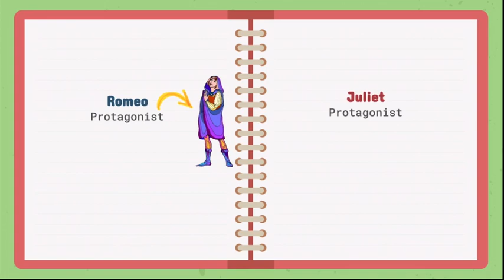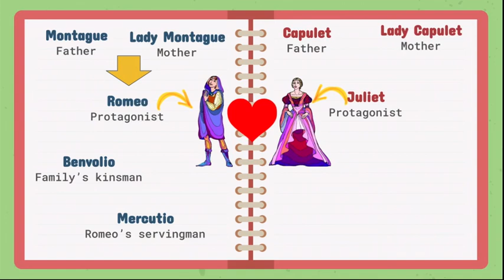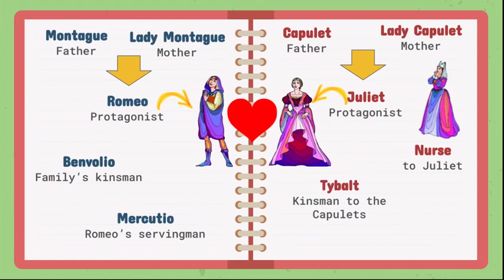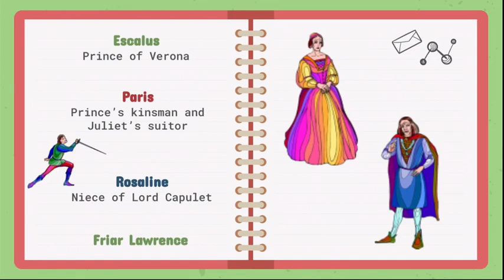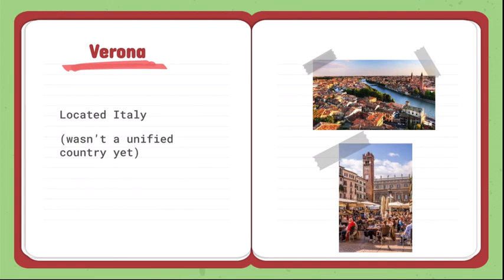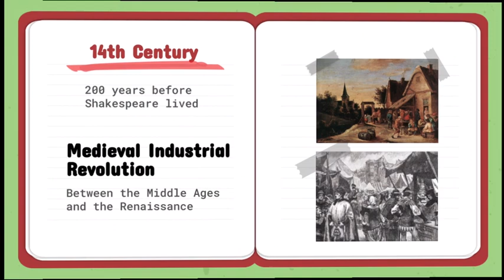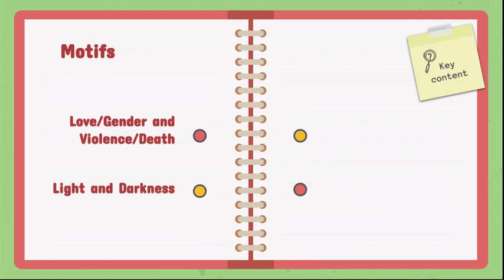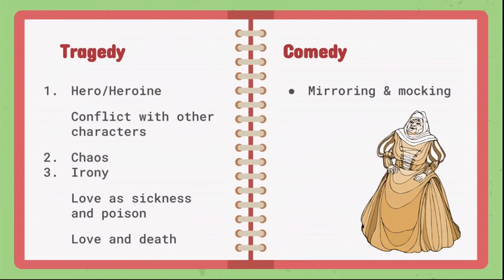Romeo and Juliet Introduction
This is a video introducing Romeo and Juliet written by Shakespeare!
Let's step into the world of Romeo and Juliet!
Japanese and English will be available soon!